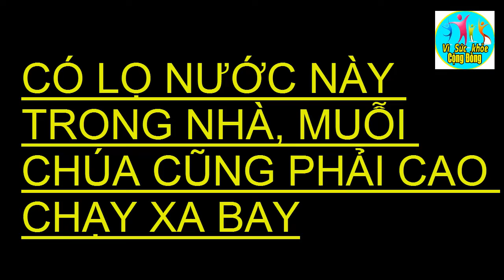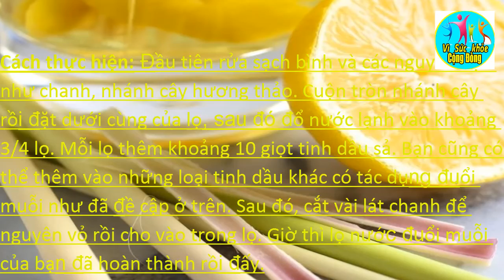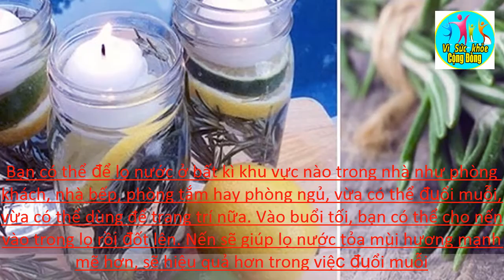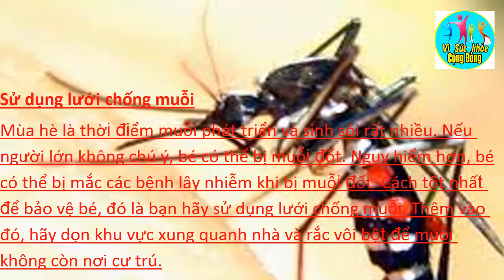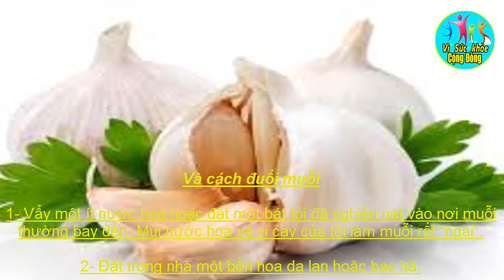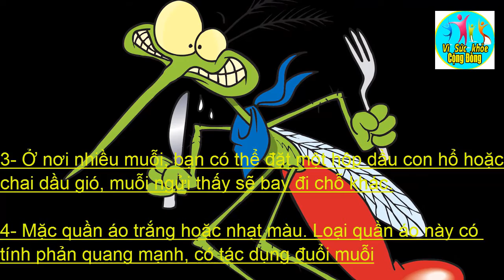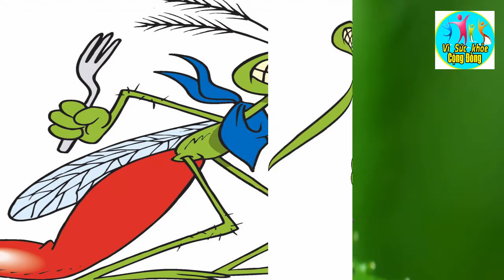Mẹo đuổi muỗi-Có lọ nước này trong nhà muỗi chúa cũng phải cao chạy xa bay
Mẹo đuổi muỗi-Có lọ nước này trong nhà muỗi chúa cũng phải cao chạy xa bay là những mẹo mà chúng tôi tổng hợp mong là quý vị có thêm mẹo để đuổi muỗi ra khỏi nhà mình nhất lá tháng 3 thời tiết mưa ẩm rất thích hợp cho muỗi sinh sôi nảy nở
Theo dõi Fanpage để xem nhiều hơn những video từ chúng mình
Mọi người xem thêm những video từ kênh của mình tại đây nhé: